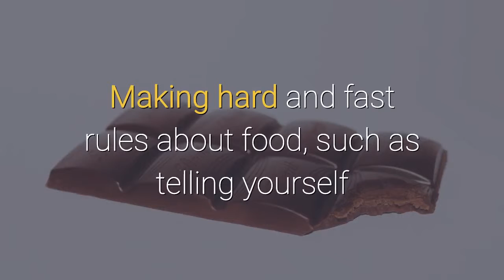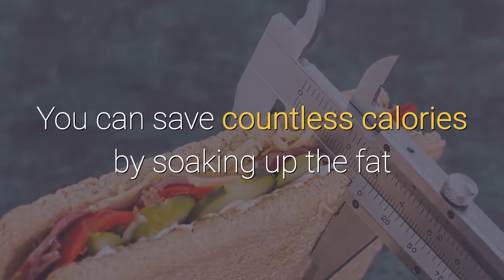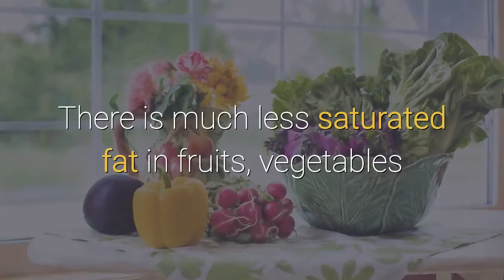The Easiest Ways To Lose Weight And Keep It Off.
If you have a child that is overweight, it can be a very delicate situation. You may want them to be healthy but do not know what to do to help them lose the weight that they have put on. The guidelines in this article may be able to give you some helpful information that you can incorporate in your home.

When starting a weight loss plan, you need to determine how many calories you should be having a day. Online calculators abound that will let you input your height, weight, age, activity level and the amount you want to lose and will provide you the total calories you should eat each day. If you know the calories you should consume each day, it's much easier to stay within the guidelines.

Treating yourself can actually be an important part of any weight loss diet. Making hard and fast rules about food, such as telling yourself that you'll never eat chocolate cake ever again, can actually make you obsess about food. This leads to stress and overeating, both of which can ruin your weight loss plan. Try to give yourself a small treat everyday, or a slightly larger one at the end of the week for making your goals.

If you are working at weight loss, get into the habit of blotting the fat off the top of your foods. You can save countless calories by soaking up the fat that is standing on a slice of pizza. If you decide to indulge in a burger, give it a little squeeze and soak up the fat that dribbles out.

Eat less on your diet while tricking your mind into thinking you are eating more, simply by downsizing to an 8" salad plate for your main meals. Smaller servings can seem pretty skimpy when sitting on a larger dinner plate and might signal deprivation to your brain. Switch those same servings to a cozy salad plate and you have the sense of enjoying a more robust meal. If you can convince your mind that you just had a normal meal, then your stomach won't be too far behind!

Trying to lose weight? Try cutting out meat. In general, vegetarians are leaner and lighter than meat eaters. There is much less saturated fat in fruits, vegetables and legumes than there is in animal products. Try skipping the burgers and the hot dogs, and you are likely to drop a few pounds.

When considering weight loss, try to use positive words about losing weight. Using a healthy vocabulary will help you make better food choices. Tell people you are making a healthy lifestyle change instead of going on a diet. Tell yourself you are making a healthy choice in snacks instead of denying your craving. In time, using a positive vocabulary will help you achieve your weight loss goals.

No one wants his or her child to be made fun of for being overweight. More importantly, no parent wants his or her child to die early. Children who are obese, often tend to be obese adults. You can make a change in your child's entire life by simply following the information that has been provided.

And if you want to learn more, I recommend you click the link in the description to find out everything you need to know to change your body and improve your health, by following our expert plan.